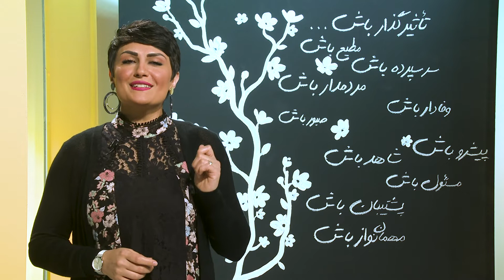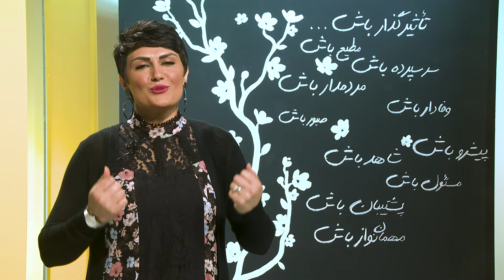DZ14.06 BE A WITNESS دنیای زن فصل ۱۴ قسمت۶ شاهد باش